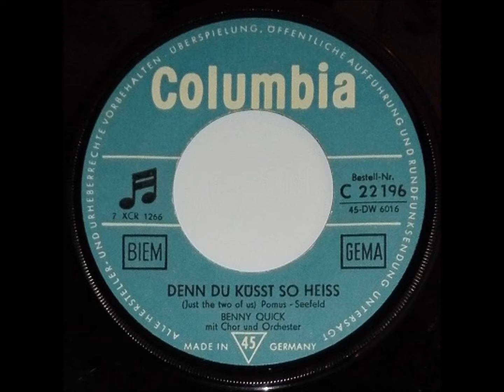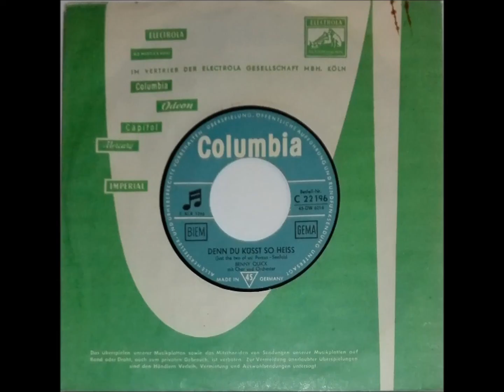BENNY QUICK "Denn Du Küsst So Heiss" Deutsche COLUMBIA 1962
Deutsche COLUMBIA  C 22196  / 1961 .
Deutscher Rock & Roll .